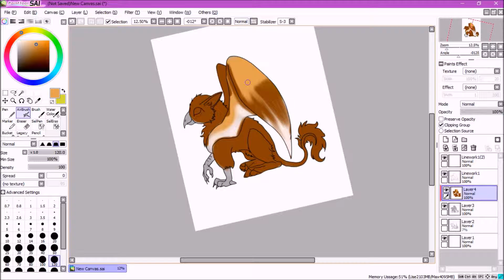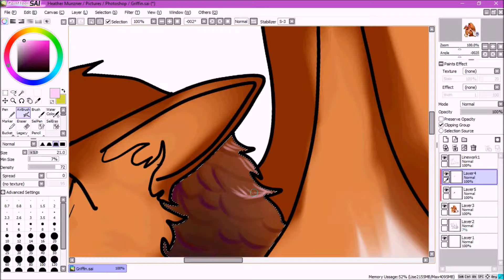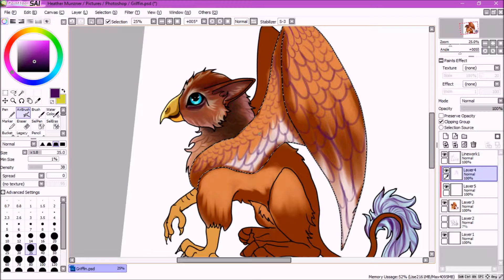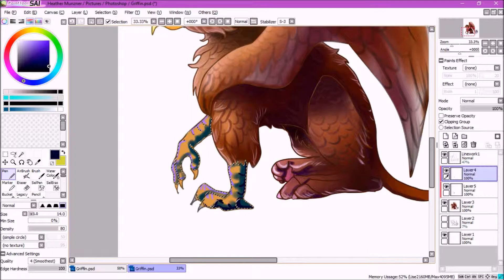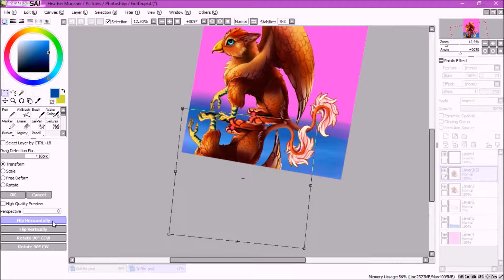Griffin Paint Tool SAI time lapse video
Tried a different coloring style adding my own twists xD I do not claim music just the art ^-^ Hope you like it
@Vencentio thank you for the tutorial it really helped